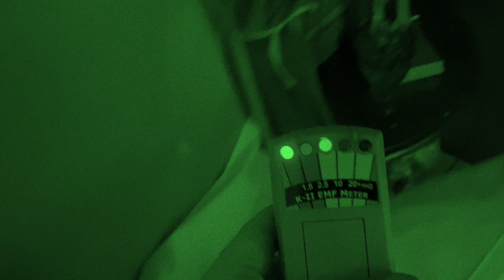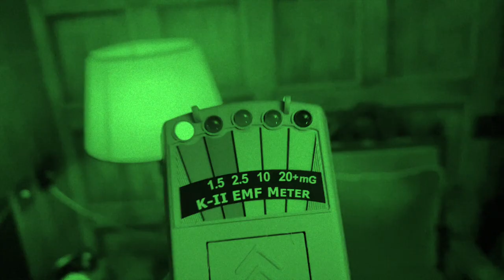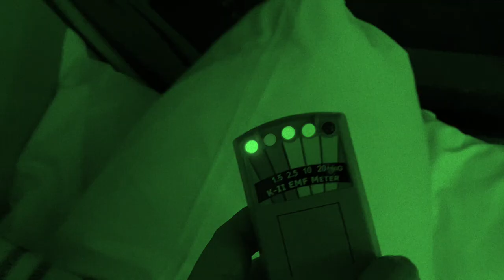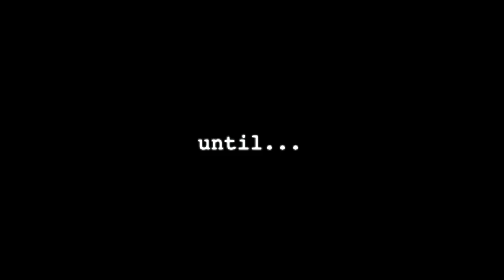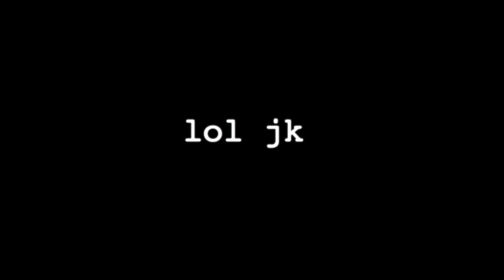I Try To Spend The Night In A Haunted Hotel - Ad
Get your tickets for Stephen King’s Doctor Sleep and see the movie in theaters October 31 This is an ad for Warner Bros.

In the spirit of Halloween I try and spend the night in a haunted hotel and use some ghost hunting gadgets to try and see one!

Filmed at the Georgian House Hotel in London, thanks for gifting me the room it was actually really comfy!